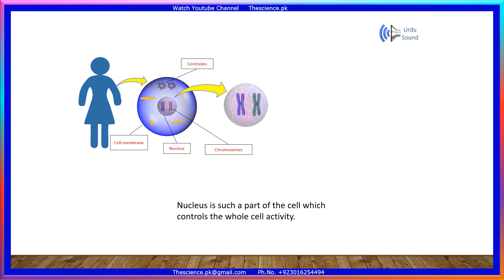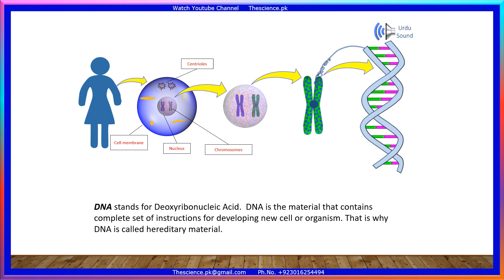2.1 cell Urdu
Secondary School Science
Watch For Conceptual Learning